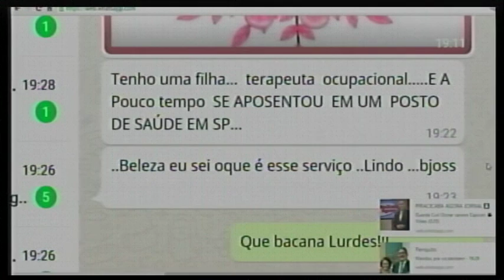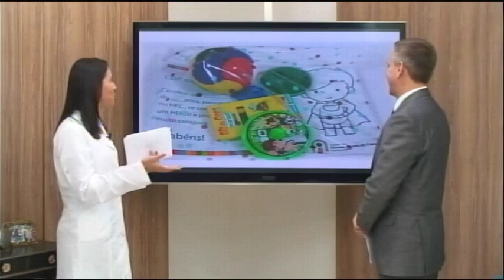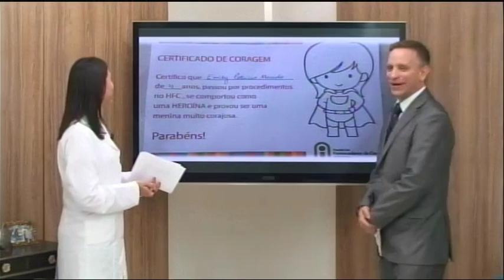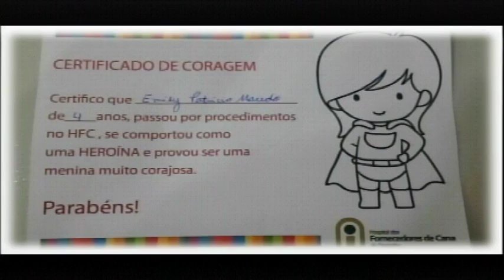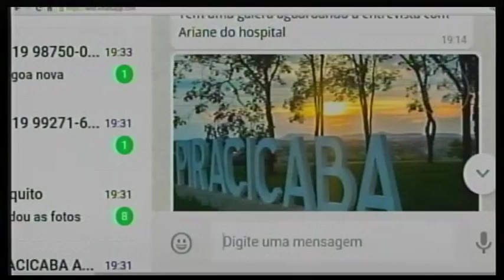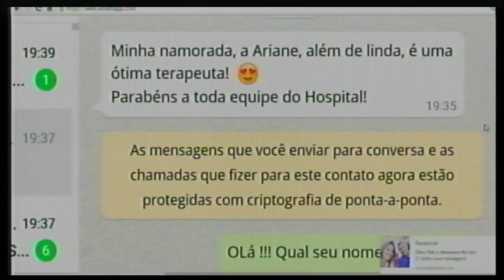Saúde Agora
14 apresentações diárias.

94 apresentações semanais

376 apresentações mensais